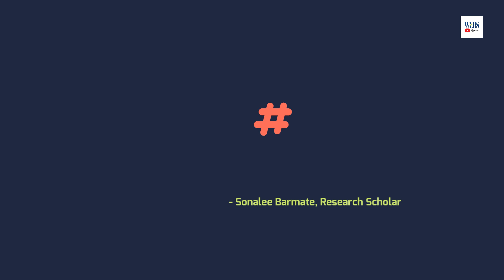Buddhism | बौद्ध अनुयायियों के लिए बहुत महत्वपूर्ण जानकारी | Part 2 | The teaching of the Buddha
Exclusive interview with sonalee barmate

About channel
The WE Love BABA SAHEB is an alternative media, work on Marginalised issues of Humanity, Equality & Social justice. Watch the Hindi news about India and the politics, social issues, motivational speeches and much more.